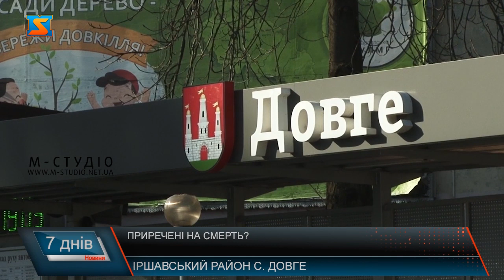Приречені на смерть?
Обуренню жителів Іршавщини немає меж: в с. Довге закривають два протитуберкульозні заклади.Ще більший гнів викликала новина про закриття туберкульозного санаторію, до речі, єдиного такого в цілій Закарпатській області: тут до 1 квітня мають розпустити всіх хворих. Вже на час зйомки  тут з 58 хворих залишилися 16-теро.Здавалося б, невдоволення у місцевих мало викликати те, що хворі з паличкою коха будуть розгулювати селом і наражати на небезпеку інших. Однак ні. На стаціонарному лікуванні в цьому закладі перебувають здебільшого пацієнти з кістковою формою туберкульозу, якийвкрай рідко передається повітряно-крапельним шляхом.Тож не це було приводом для паніки.Справжню лють в довжанців викликала інформація про закриття чергового закладу в селі, та особливо те, щотуберкульозних хворих відправляють на домашній стаціонар і їм, по великому рахунку, буде ніде лікуватися.Хворі з такою формою туберкульозу, особливо лежачі, потребують постійного медичного догляду ззадіянням відповідного обладнання. Очевидно, що вдома цього не буде. Тому самі пацієнти благають, щоб санаторій не закрили, бо розуміють, що на домашньому стаціонарі дехто з них навіть приречений на смерть.
З завідувачем відділення туберкульозного санаторію нам поспілкуватись не вдалося.А за словами медичних сестер, скоріш за все приводом закриття є нестача фінансування.Ми просимо обласних чиновників звернути увагу і не закривати цей заклад, адже люди не розуміють, чому посадовці, в тому числі в.о. голови Закарпатської ОДА, знаючи про цю проблему давновіднеслися до неї так, ніби її не існує.